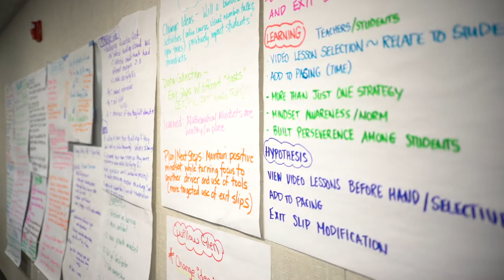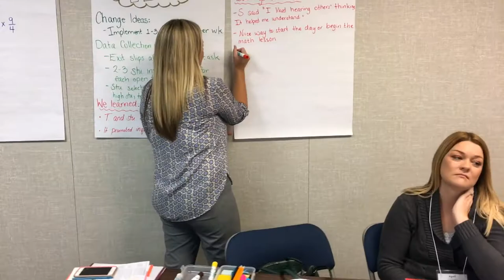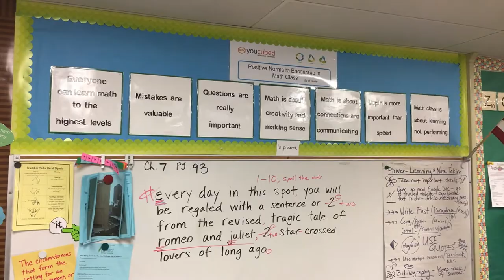CVNIC Video Original 1